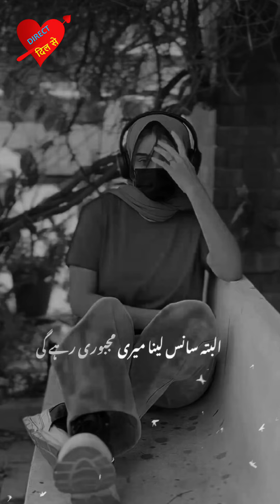Sad Urdu poetry | sad shayari collection💔🥀 Bewafa pyar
mirza ghalib
iftikhar iffi poetry koi bashar
faiz ahmed faiz
Attitude Status
urdu ghazal
Elia poetry status
sad status
 wajiha rahmin poetry status
 urdu poetry status
whatsapp status
very heart touching status
very sad status best urdu status
girls poetry status
sad girl poetry status
new sad status
new poetry status gazal
Best urdu poetry status
sadwrites🦋
sad writes 🦋
adab waley urdu ghazal
allama iqbal,
urdu literature
best sad poetry
Status iftikhar iffi poetry in urdu
Attitude
urdu adab
Attitude Poetry Whatsapp Status
Urdu Shayari
Urdu poetry
attitude shayari
Whatsaap Status
Attitude Poetry Status
Attitude Poetry
Whatsapp Status
iftikhar iffi poetry
sadshayari
Deep2line